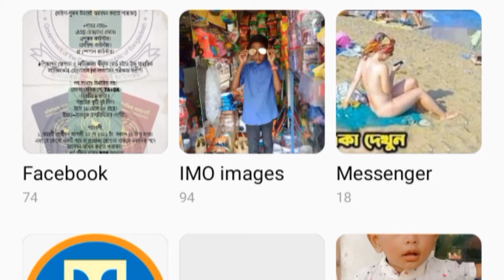How To Joint Picture Editing Remove Background in Photoshop cc #08-PBN TECH